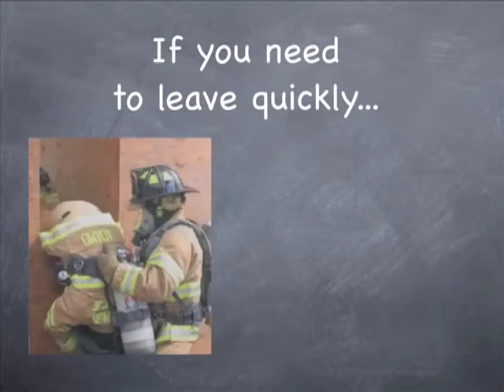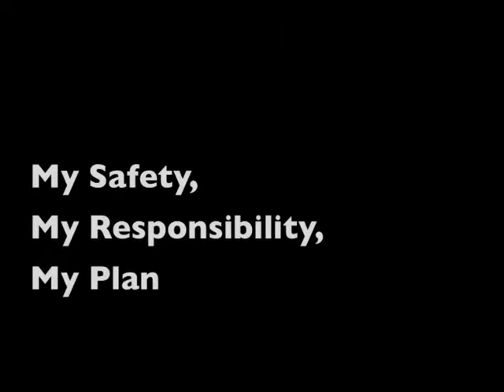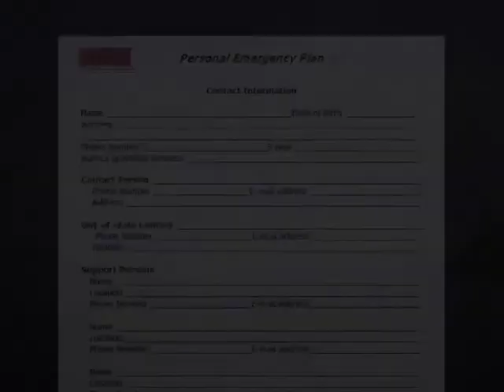04 Support People